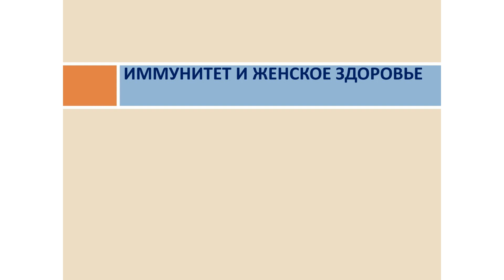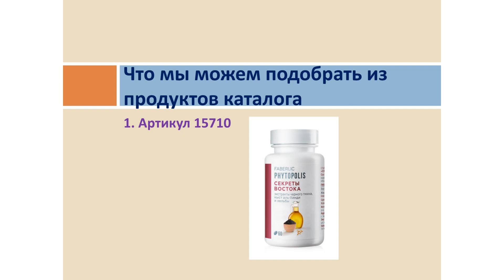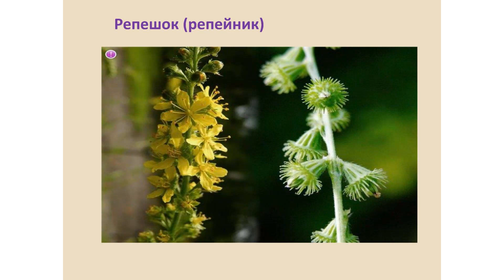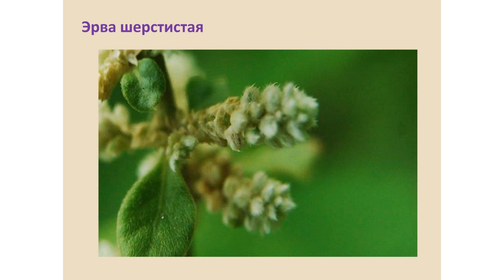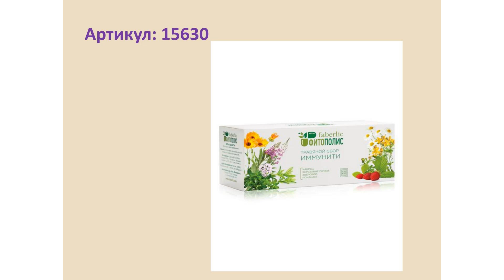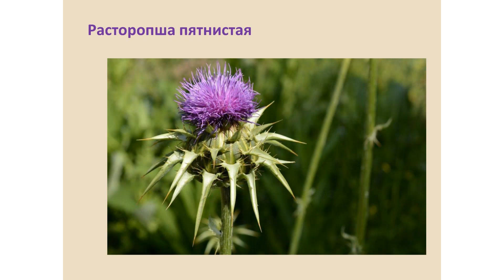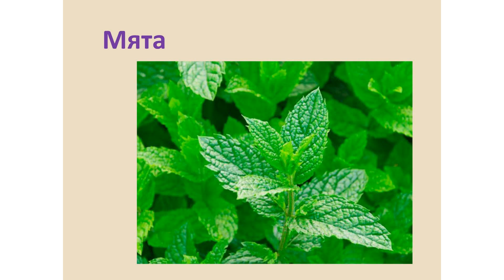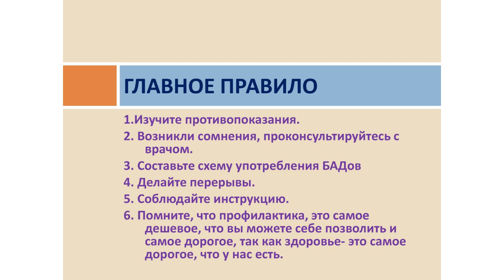Иммунитет и женское здоровье2020 10 22